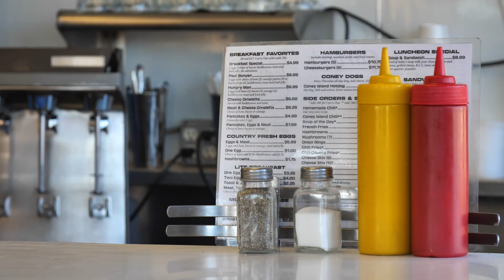What Makes a Detroit Slider? | CuriosiD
WDET's Russ McNamara explores the long history of sliders in Detroit and how it represents the blue-collar culture of the Motor City.